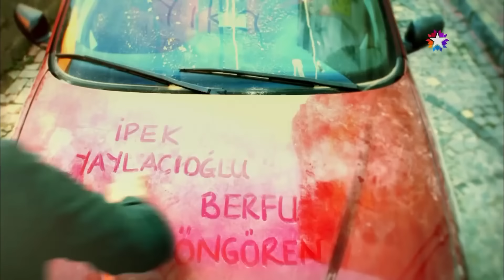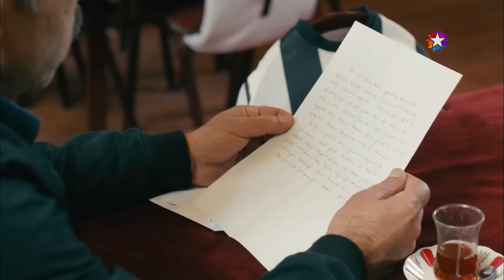NİFAK TOHUMLARI | 11. Bölüm - Kardeş Payı